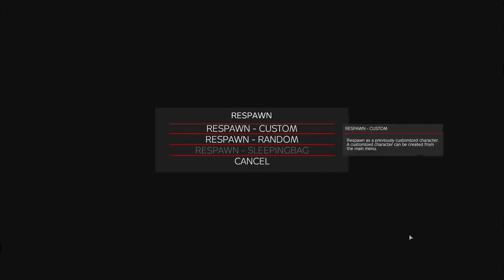Exploring a NEW DayZ Map